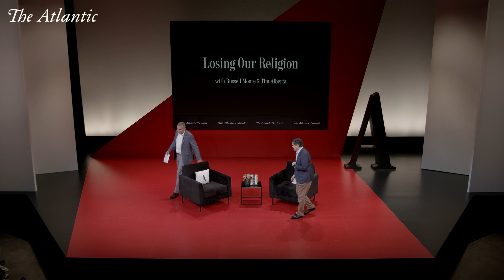Christianity Today’s Russell Moore on the Evangelical Church’s Future | The Atlantic Festival 2023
Russell Moore sits down with Atlantic staff writer Tim Alberta to talk about the future of the evangelical church and the role of religion in the United States.